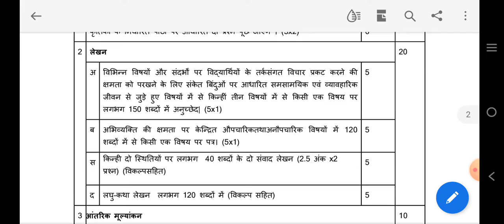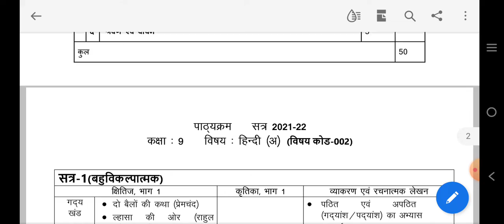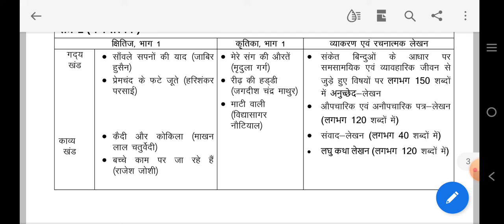SYLLABUS HINDI-A CLASS-09, CBSE BOARD TERM-IIND season 2021-22 with marking scheme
term-IIndsyllabus
class9thhindi-Asyllabus
HINDI-ASyllabusforclass9thcbseboard
HINDI-AEXAMSYLLABUSCLASSIXTH
HINDI-AEXAMSYLLABUSCLASS9TH

In this video have exam syllabus subject HINDI-A for class 9th term-IInd cbse board season 2021-22 with descriptive marking scheme chapter&topic wise uploaded by cbse on doe website. Important video for 9th class students.